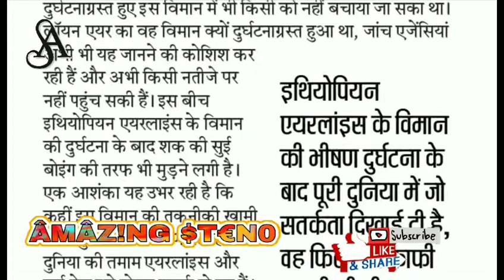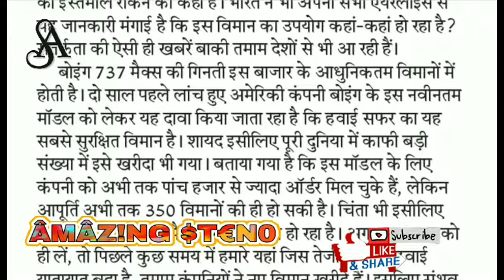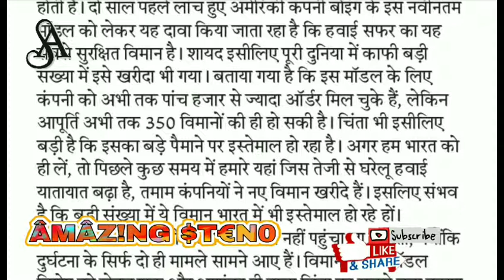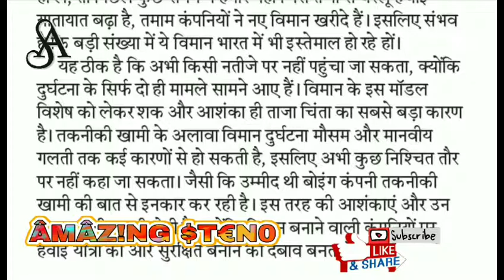Sampadkiye 12/3. 80 wpm HINDI STENO DICTATION